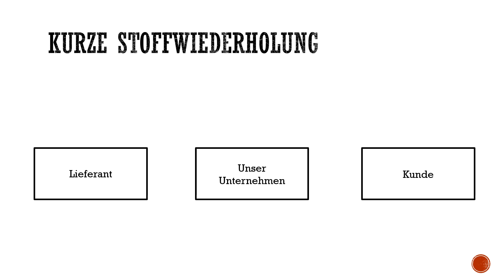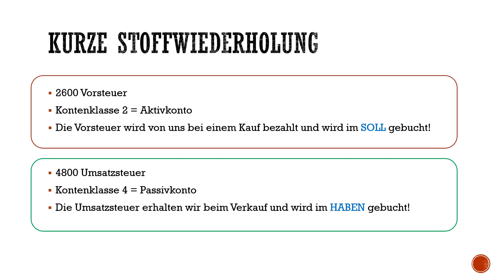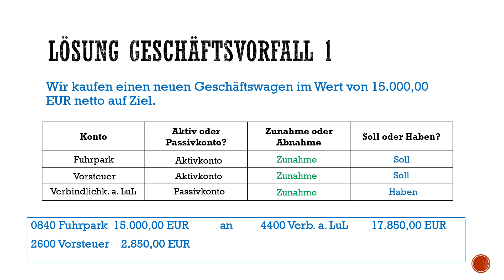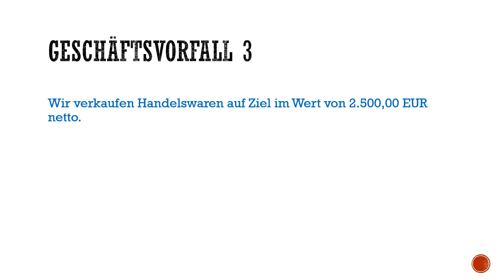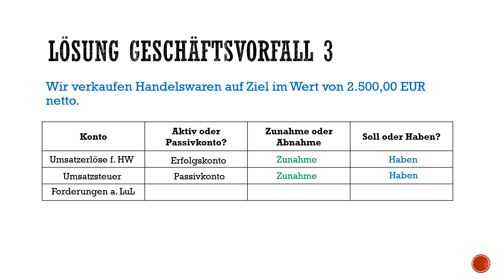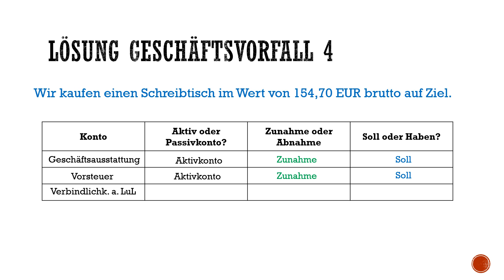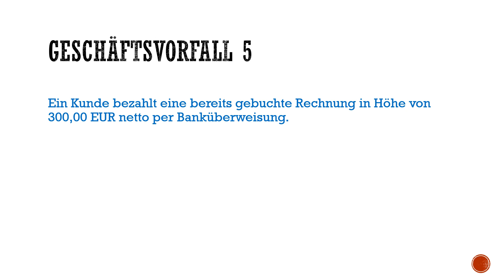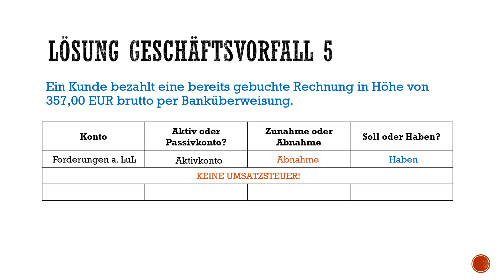Buchen mit Vorsteuer und Umsatzsteuer - Übungsaufgabe mit Lösung und Erklärung!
Teste dein Wissen! Übungsaufgabe zum Selbermachen! Du setzt dich einfach bequem zu Hause hin, schaust dir nochmal an, wie das Thema funktioniert und bearbeitest dann die Übungsaufgaben eigenständig, indem du das Video an den ausgewiesenen Stellen pausierst. Anschließend kannst du dich bei der Lösung kontrollieren und schauen, ob du alles richtig gemacht hast :)

0:00 Einleitung
0:13 Ablauf
0:44 Stoffwiederholung
2:07 Geschäftsvorfall 1
2:32 Lösung 1
3:41 Geschäftsvorfall 2
3:57 Lösung 2
4:49 Geschäftsvorfall 3
5:07 Lösung 3
6:09 Geschäftsvorfall 4
6:33 Lösung 4
7:36 Geschäftsvorfall 5
8:28 Lösung 5